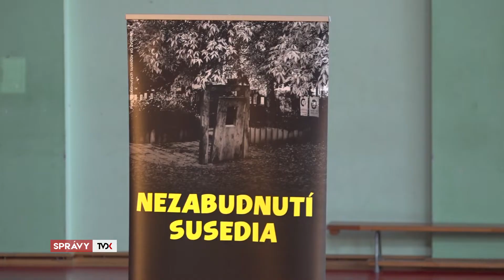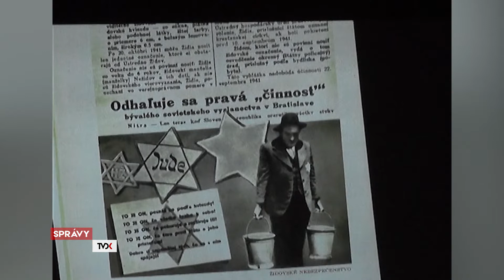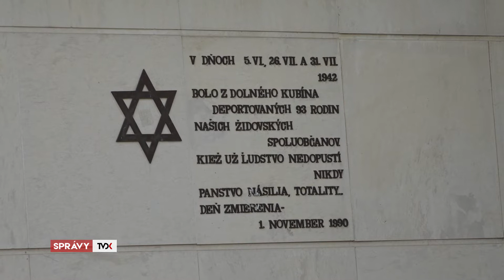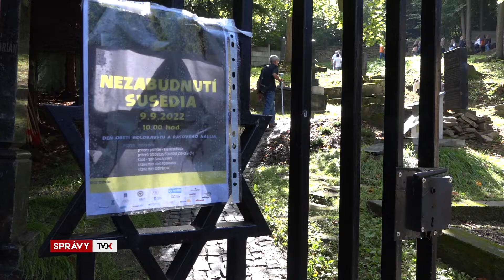Spomínali na obete holokaustu a rasového násilia v Dolnom Kubíne